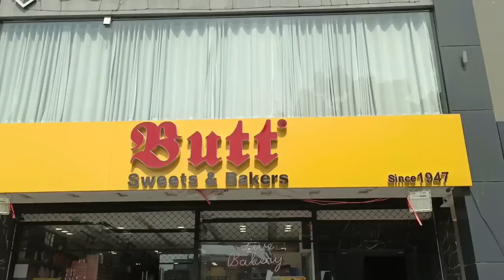First Time Ayesha Or Me Plaza Par Gaye Amna,Umair,Ayat Ko Kya Surprises Diye?l Life With Maryam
First Time Ayesha Or Me Plaza Par Gye Amna,Umair,Ayat Ko Kya surprises Diye?